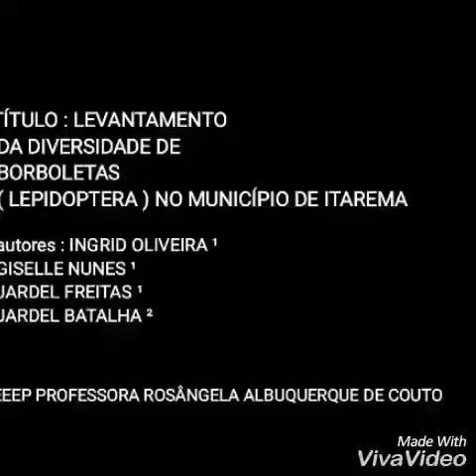LEVANTAMENTO DA DIVERSIDADE DE BORBOLETAS (LEPIDOPTERA) NO MUNICÍPIO DE ITAREMA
OBJETIVO GERAL
Conhecer diversidade de borboletas, onde elas vivem, qual seu tempo de vida e de que elas se alimentam na região de Itarema.